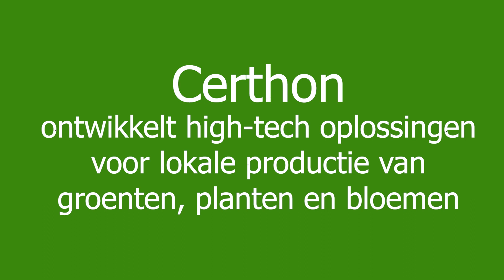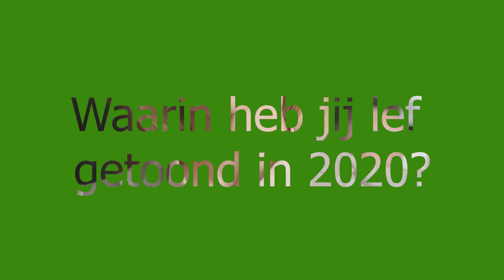Vlog thema Lef – Certhon – Edwin Vanlaerhoven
In de vlogserie 'Met de billen bloot' komen internationaal actieve ondernemers aan het woord. Zij laten zien hoe zij in het afgelopen jaar ondanks de situatie lef getoond hebben, waar zij tegenaan gelopen zijn en wat dat hen gebracht heeft. Ook geven zij gouden tips aan mede-ondernemers. In deze aflevering is het podium voor Edwin Vanlaerhoven van Certhon, een bedrijf dat high-tech oplossingen biedt voor de tuinbouwsector.